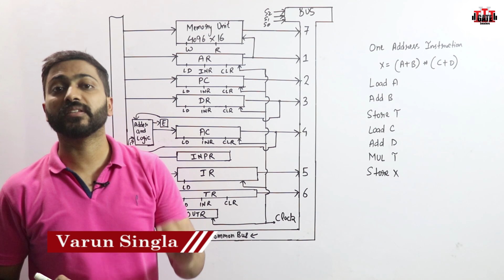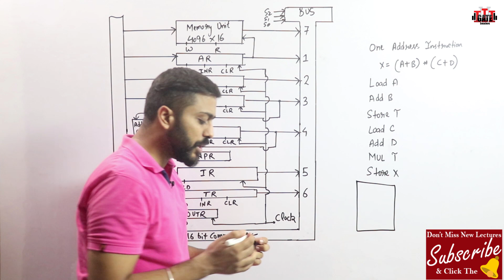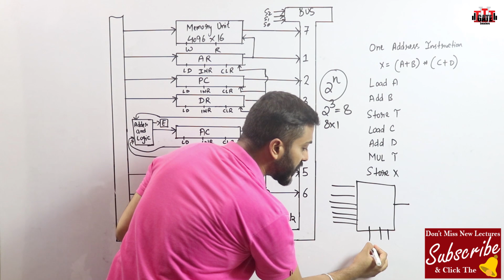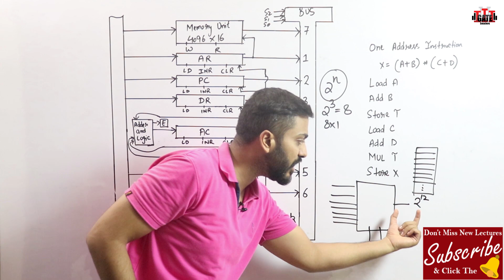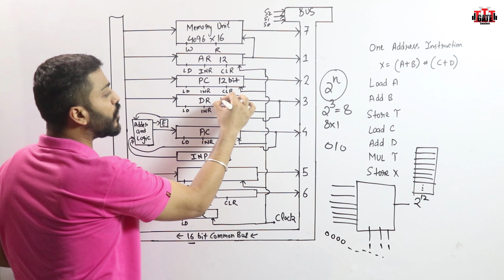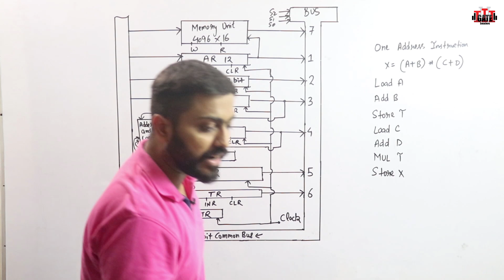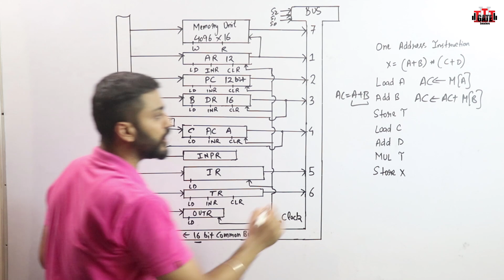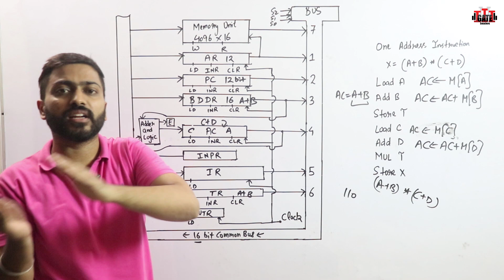L-1.6: Common Bus system| How basic computer works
The lines from common bus are connected to the inputs of the registers and memory. A register receives the information from the bus when its LD (load) input is activated while in case of memory the Write input must be enabled to receive the information.

0:00 - Common Bus system
13:23 - Example